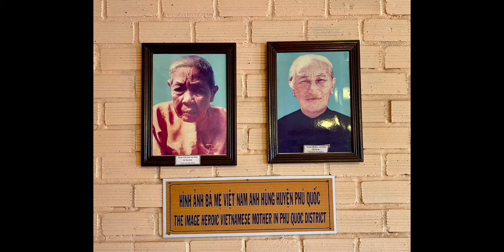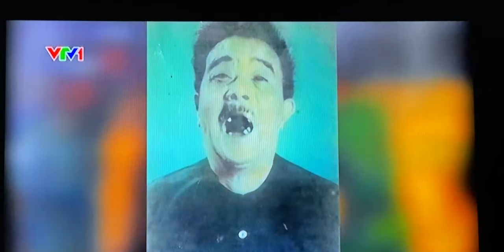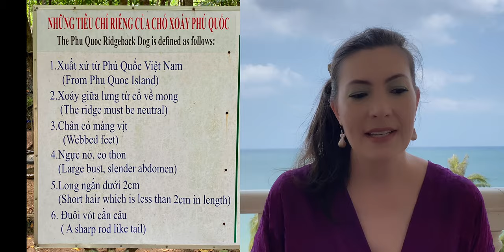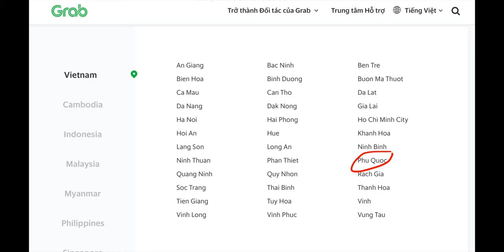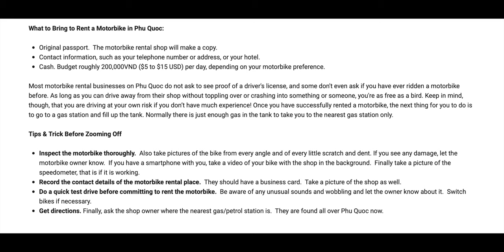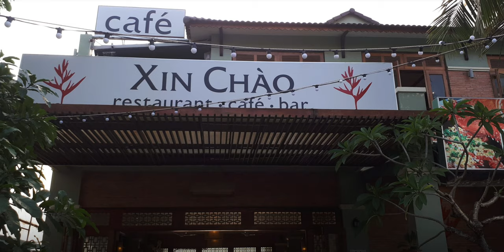Nitty Gritty Guide to PHU QUOC VIETNAM | 5 Island Tour, Exotic Seafood, Farm Life & Beaches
TIMESTAMPS BELOW!

and use the search feature on my blog to look up more detailed info on Phu Quoc and other places in Vietnam

TIMESTAMPS:
00:00 Phu Quoc -- where and why
00:42 National Park
01:29 Truc Lam Ho Quoc zen monastery
02:24 VinWonders amusement park
02:42 Waterfall
03:17 5 Islands boat tour
04:42 Snorkeling
05:25 SunWorld water park
06:01 Cable car
06:42 Squid fishing
07:42 Culinary Specialties
08:24 Bee farm
09:11 Pepper farm
09:53 Fish sauce
10:40 Sim wine
11:30 Pearls
12:33 Museum
13:20 Dinh Cau shrine
13:40 Ham Ninh fishing village/seafood restaurants
14:56 Night market
15:51 Coconut prison
17:10 Phu Quoc ridgeback dog farm
19:17 Crocodile farm
20:55 VinPearl safari park
23:23 Starfish beach
23:48 Local transportation
24:15 Food delivery
24:35 5 must-try local foods
27:25 Xin chao restaurant
28:05 Where to stay